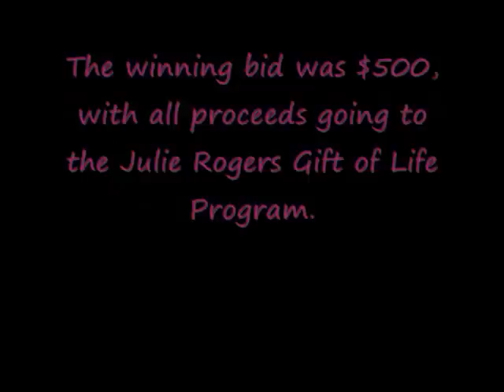Texas Wildcatters Pink in the Rink: Coach Malcolm Cameron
Head Coach of the Texas Wildcatters, Malcolm Cameron, models a pink necktie for Pink in the Rink.
The tie went for $500, with all proceeds going to the Julie Rogers Gift of Life Program.